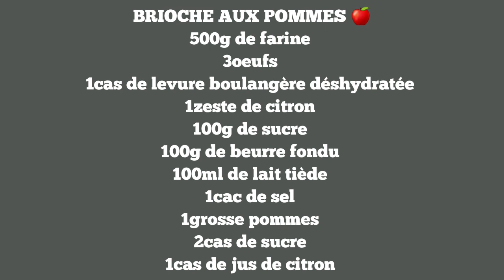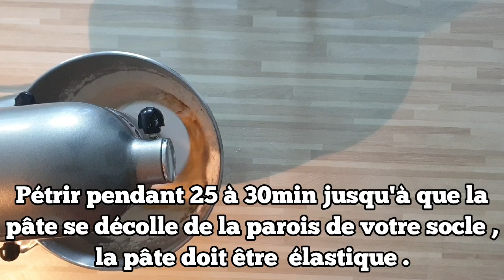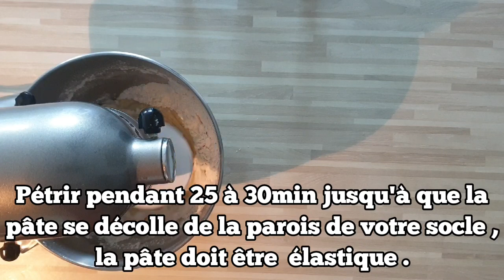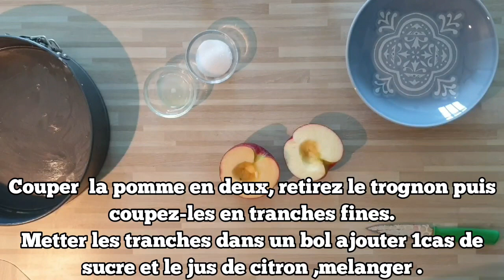BRIOCHE AUX POMMES UN DÉLICE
Ultra moelleuse et filante, cette brioche associée aux pommes.
assurera une légèreté en bouche avec une touche fruitée. Un délice à partager lors d'un goûter.
✔Ingrédients
💥500g de farine
💥1cas de levure boulangère déshydratée
💥3oeufs
💥100g de sucre
💥1zeste de citron 🍋
💥100g de beurre fondu
💥100ml de lait tiède
💥1cac de sel
💥1grosse pomme
💥2cas de sucre
💥1cas de jus de citron
✔préparation
♦️Dans la cuve de votre robot mélanger tous les ingrédients
♦️Pétrir pendant 25 à 30min jusqu'à que la pâte se décolle de la parois de votre socle , la pâte doit être  élastique .
♦️laisser votre pâte lever à température ambiante jusqu'à doubler de volume ,faut compter 2h.
♦️Couper  la pomme en deux, retirez le trognon puis coupez-les en tranches fines.
Metter les tranches dans un bol ajouter 1cas de sucre et le jus de citron ,melanger .
♦️reserver
♦️degazer votre pâte
♦️prendre une petite boule de 40g et la mettre au centre de votre moule à charnière.
♦️étaler le reste de votre pâte en rectangle.
♦️découper la pâte en 6bandes .
♦️Déposer les lamelles de pommes sur la moitié supérieure de la bande en les faisant dépasser de la pate et en se chevaucher.
♦️Replier la partie inférieure de la pâte sur les pommes.
♦️disposer vos bandes dans votre moule à charnière ,visionner la vidéo sur ma chaîne YouTube " les recettes de touria" j'usqu'a épuisement des bandes.
♦️laisser lever votre brioche pendant 1h30
♦️Soupoudrer votre brioche avec 1cas de sucre et enfourner de 45 à 50min à 170°.
♦️laisser refroidir votre brioche avant de la démouler .